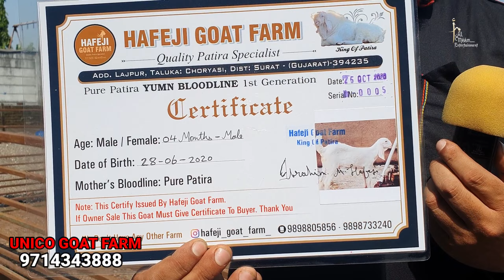SOJAT FEMALE LOADED AVAILABLE AT UNICO GOAT FARM | SURAT.